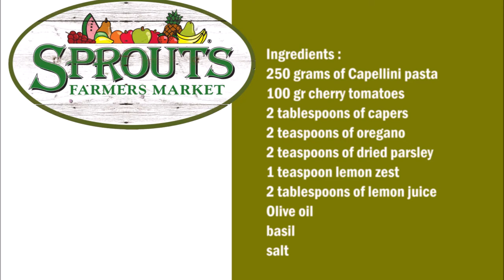Sprouts Farmers Market lemon capellini pasta salad (Copycat) / 義大利麵沙拉 Capellini (山寨)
English :
250 grams of Capellini pasta
100 gr cherry tomatoes
2 tablespoons of capers
2 teaspoons of oregano
2 teaspoons of dried parsley
1 teaspoon lemon peel
2 tablespoons of lemon juice
Olive oil
basil
salt

Cooking pasta.
Mix the olive oil, the dried parsley, the oregano, the salt, the lemon zest and the lemon juice in a bowl.
Put the cooked pasta in a bowl and let cool a little.
Then chop the tomatoes, chop the garlic and add to the pasta.
Mix the pasta with the sauce, add the capers and the basil and mix.

中文 :
250克Capellini意大利面
100克櫻桃番茄
2湯匙刺山柑
2茶匙牛至
2茶匙幹歐芹
1茶匙檸檬皮
2湯匙檸檬汁
橄欖油
羅勒
鹽

烹調麵食。
在碗中混合橄欖油，歐芹幹，牛至，鹽，檸檬皮和檸檬汁。
將煮熟的意大利面放在碗裡，放涼一點。
然後切碎西紅柿，切碎大蒜，然後加入意大利面。
將意大利面和醬汁混合，加入刺山柑和羅勒，混合。